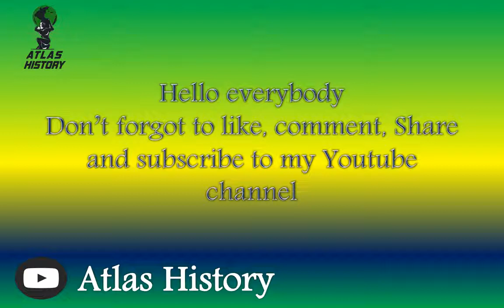جغرافيا البرازيل - أطلس التاريخ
كيف تحول البرازيل من  دولة فقيرة الي اقوي دولة اقتصادية فى العالم واستخراج البن و قصب السكر وجوز الهند سنتعرف علي الموقع الجغرافي والاقتصاد فى دولة البرازيل فى هذا الفيديو